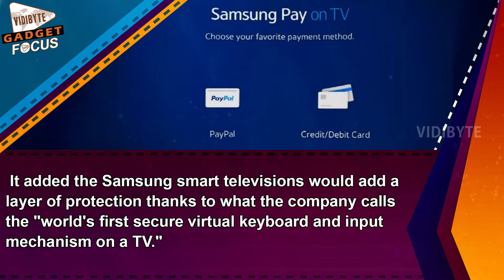Samsung Pay Expands to Smart TVs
Samsung announced today plans to let users pay for in-app purchases through their smart televisions. The new service called Samsung Smart TV supports all major credit and credit cards, PayPal